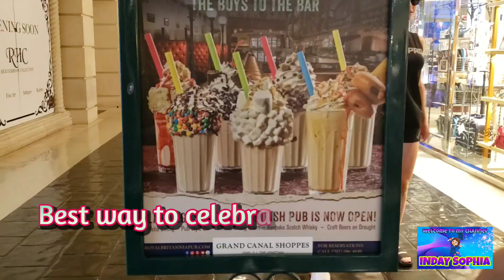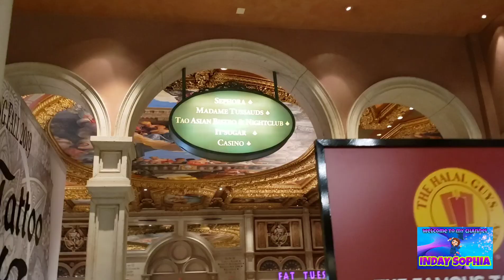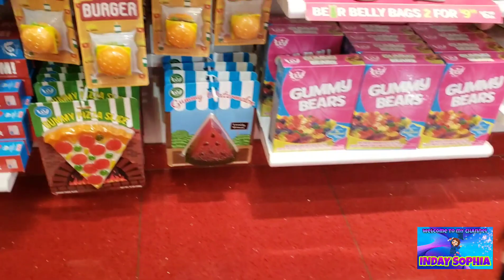IT'SUGAR | Amazing Grand Canal Shoppe |MSY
Today we're gonna take you for a walk at The Venetian Grand Canal Shoppe. Such an Amazing place to see, ride a Gondola, get some delicious food from awesome 👌 restaurants, and so many choices of sweet treats. This video was from 2019 before COVID19 started as you can see nobody is wearing a mask. Sophia was glad we were able to check out the Candy Store (IT SUGAR).  enjoy 😉
Connect | Get to know more of SOPHIA... ❤